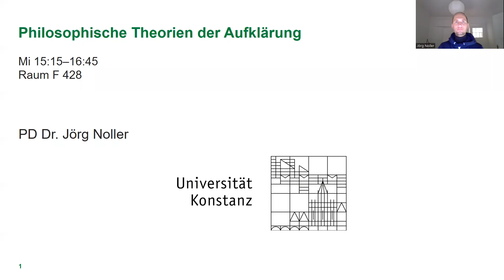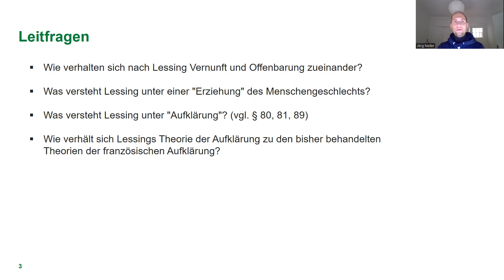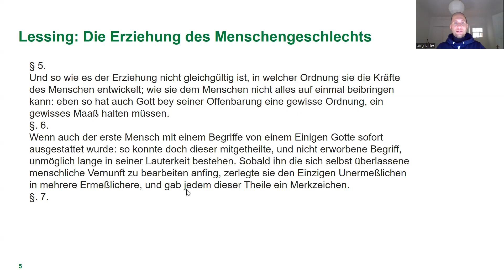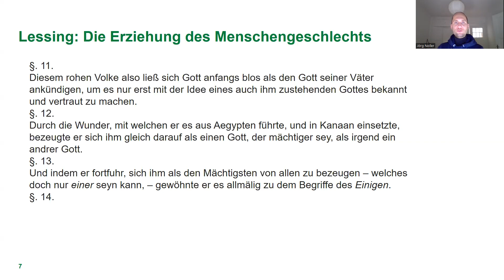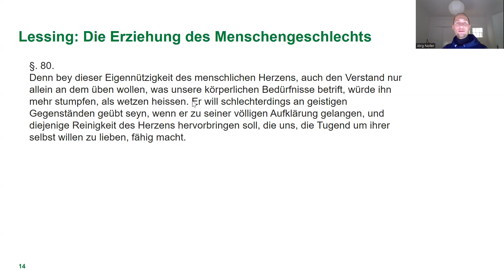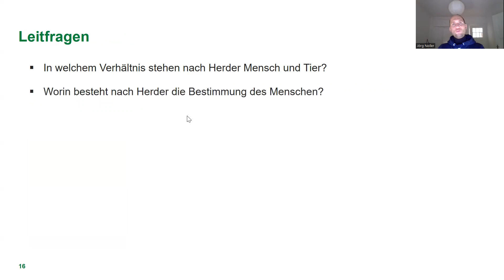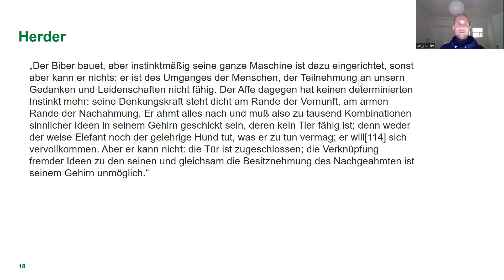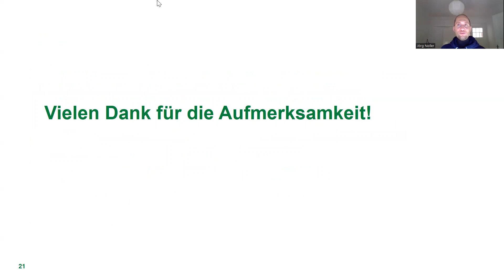Lessing und Herder über Aufklärung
Seminar "Philosophische Theorien der Aufklärung"
Universität Konstanz
PD Dr. Jörg Noller